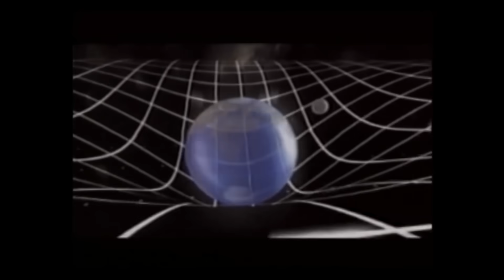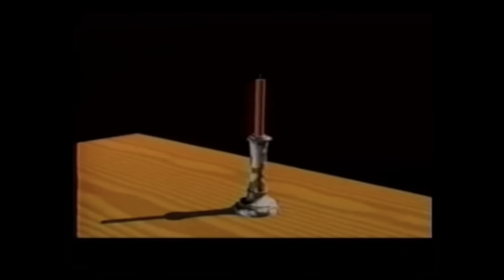String theory - Brian Greene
Physicist Brian Greene explains superstring theory, the idea that minuscule strands of energy vibrating in 11 dimensions create every particle and force in the universe.

Talk by Brian Greene.